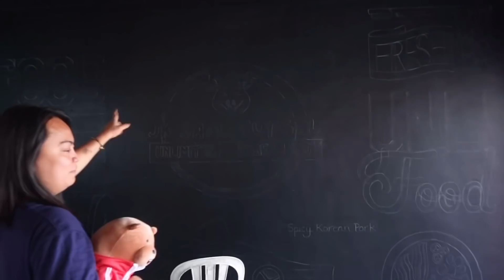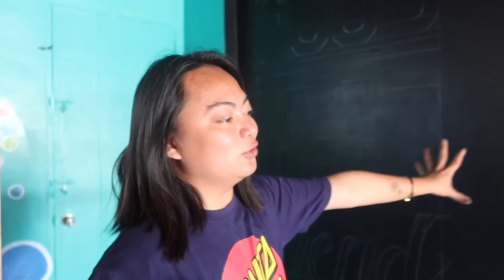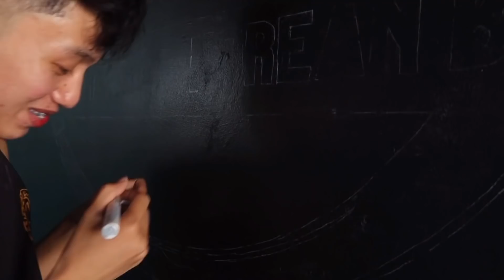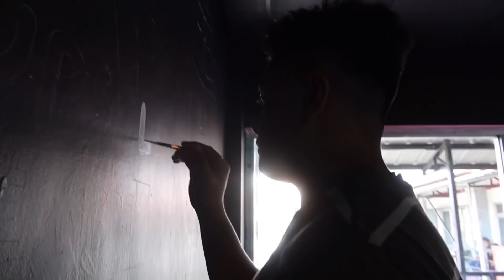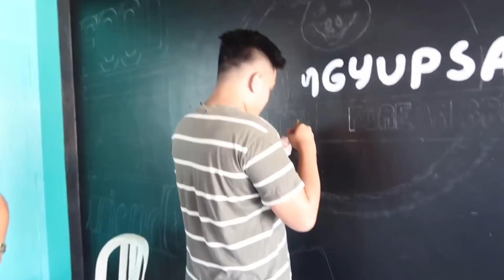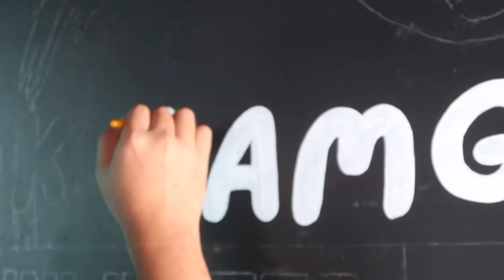OFFICIAL TOUR SA BAGONG BRANCH! (ANG GANDA NA!)